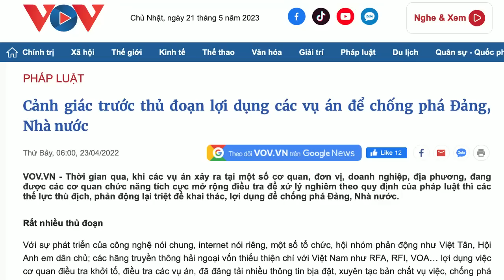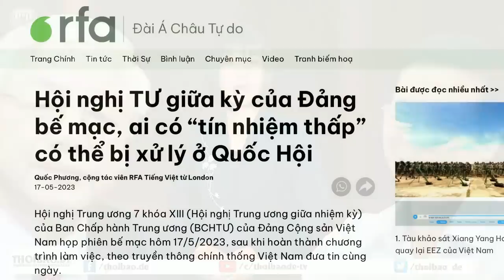Bị ăn 3 gậy – đảng „cào mặt“ đổ thừa cho phản động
Bị nhiều tổ chức quốc tế theo dõi nhân quyền lên án vì vi phạm tự do tín ngưỡng, tôn giáo, tự do báo chí, tự do ngôn luận, vì xét xử các nhà bất đồng chính kiến... Việt Nam cho rằng, các thế lực thù địch tuyên truyền, xuyên tạc chống phá Việt Nam trên lĩnh vực dân chủ, nhân quyền, can thiệp vào công việc nội bộ của Việt Nam.